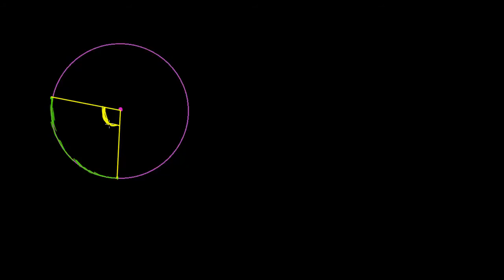Arc length as fraction of circumference